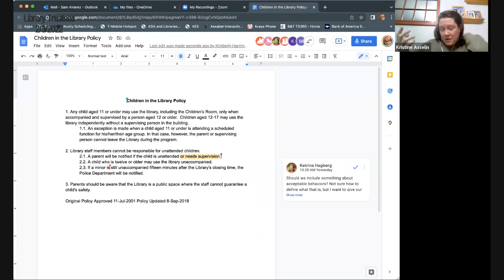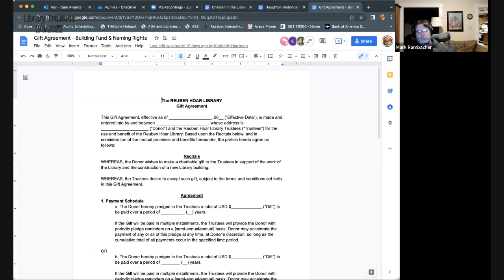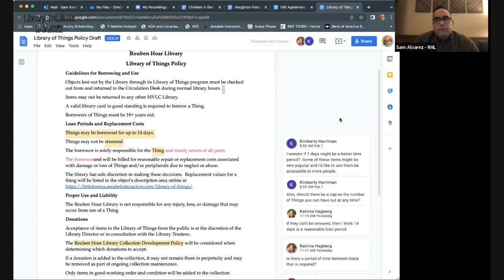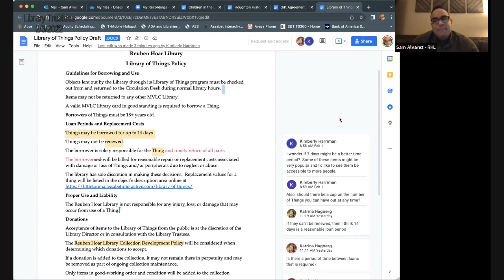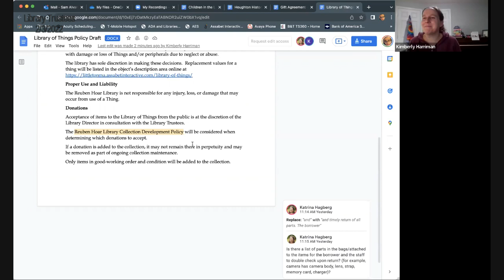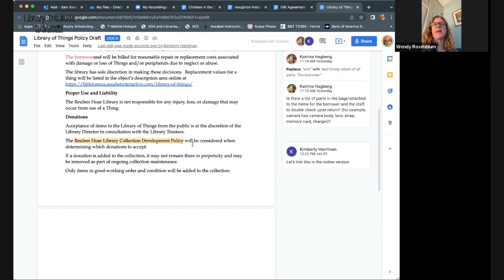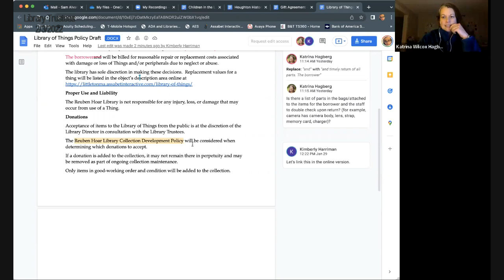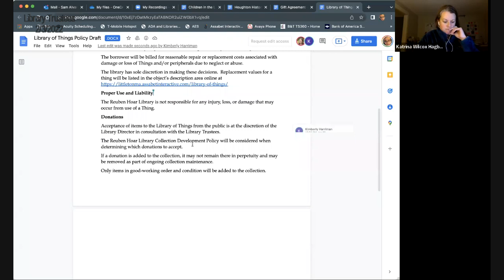LIBTRUST 2022 2 03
Library Trustees